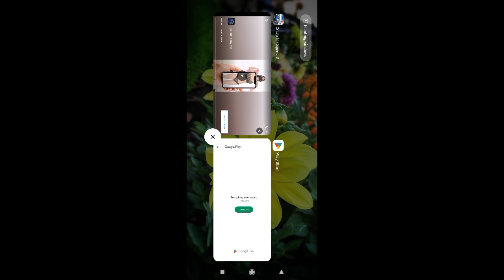‎@RH Gaming Hub New game Video no.(3)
न्यू कार गेम विडियो देखिए|| कार पार्किंग गेम विडियो डाउनलोड न्यू_कार _गेम

जीओ_phone_गेम_डाउनलोड_गेम _करे
•कार की कोई मस्त गेम देदो
•बस वाली वीडियो गेम
•गेम
•कार गेम डाउनलोड
•कार गेम
•कार पार्किंग गेम वीडियो
•कार पार्किंग गेम डउनलोड करे
•गेम डाउनलोड फ्री android
•गेम वीडियो कार पार्किंग वाला

कार वाला गेम,गेम,गाड़ी का गेम,अच्छा गेम,बच्चो का गेम